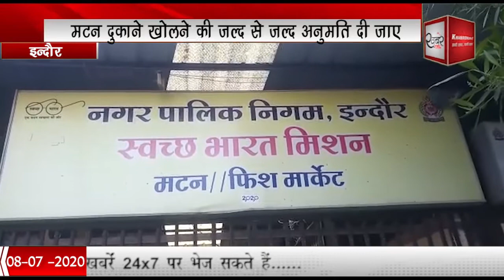Khabren24x7 लाकडाउन के.खत्म हुए बाद पूरा शहर मे वापस धीरे धीरे अपनी रोनक 08.07.2020